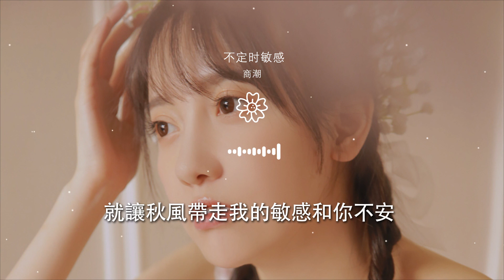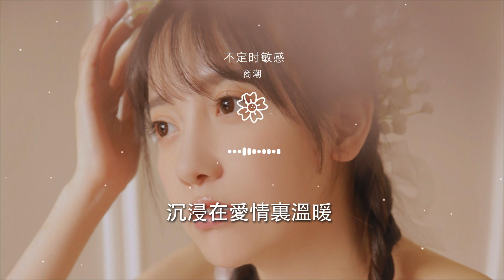商潮 - 不定時敏感『就讓秋風帶走我的敏感和你不安』【動態歌詞Lyrics】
不定時敏感

00:00  作詞 : 莫奇MY
00:01  作曲 : 莫奇MY
00:02  編曲 : 林中石
00:03  製作人 : 莫奇MY
00:04  混音母帶 : 王麗舜

00:05  和聲 : 蔚藍
00:06  錄音 : 莫奇MY
00:07  配唱製作人 : 莫奇MY
00:08  錄音棚 : 爲你寫歌錄音棚
00:09  監製 : 莫奇MY 趙俊吉 王浠維

00:10  封面設計 : 飛翼
00:11  出品人 : 大博
00:12  發行op : 北京爲你寫歌音樂廠牌✖星座十三
00:34 天空又是白茫茫的一片
00:38 這月色好浪漫

00:41 煺去自私和偶爾的小敏感
00:49 想佔據你大部分的時間
00:54 浪費一整晚
00:57 在你的懷裏入眠
01:05 熟悉你的味道你的感覺

01:09 融入生活的片段
01:13 卻越來越沒有安全感
01:21 可能是我太細膩我的小心
01:24 會讓你不安
01:28 只是不想讓你走遠

01:36 就讓秋風帶走我的敏感和你不安
01:43 留下我們最最美麗的照片
01:51 就讓秋風帶走我的敏感和你的不安
01:59 回憶你說的每句蜜語甜言
02:22 你像沙漠裏出現的綠洲

02:26 給我希望和溫暖
02:30 不定時和你通宵聊着天
02:37 距離打敗不了相愛的人
02:42 現在就見面
02:45 和你相擁在藍絲絨的海灘

02:53 就讓秋風帶走我的敏感和你不安
03:01 留下我們最最美麗的照片
03:09 就讓秋風帶走我的敏感和你的不安
03:16 回憶你說的每句蜜語甜言
03:25 沉浸在愛情裏溫暖

03:32 感受你心跳和陪伴
03:40 原諒我不定時敏感
03:48 腦中都是你的畫面
03:55 就讓秋風帶走我的敏感和你不安
04:03 留下我們最最美麗的照片

04:10 就讓秋風帶走我的敏感和你的不安
04:18 回憶你說的每句蜜語甜言
04:28 和你出現在每個夢裏面